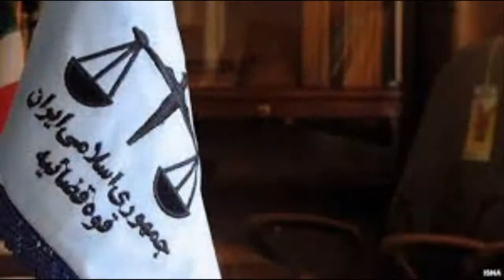Tutuqlu fəallar Taha Kirmani və Hüseyn Əli Məhəmmədidən yeni xəbər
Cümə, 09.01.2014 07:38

Azərbaycanlı milli-mədəni fəal Taha Kermaninin müvəqqəti həbs müddəti 2 ay uzadılıb. Buna səbəb isə fəal tərəfindən ona qarşı irəli sürülən yalan ittihamların qəbul edilməməsidir. Məhz buna görə, İnqilab Məhkəməsinin 20-ci şöbəsinin müstəntiqi mill fəalın müvəqqəti həbs müddətini 2 ay artırıb. Fəala qarşı sistemin əleyhinə təbliğat aparma, sistemin atributlarına (müqəddəsat) təhqir, ümumi əmlakı təxrib etmə, müstəqil fəallar cərəyanına üzvlük kimi, uydurma ittihamlar irəli sürülüb.
Həmçinin Taha Kermani ilə birlikdə tutulan Hüseyn Əli Məhəmmədiyə qarşı da ittihamlar irəli sürülüb. Azərbaycanlı milli mədəni fəal Hüseyn Əli Məhəmmədi də ona qarşı irəli sürülən ittihamları rədd edib. Hüseyn Əli Məhəmmədi də yuxarıda qeyd etdiyimiz ittihamlarla suçlanıb.